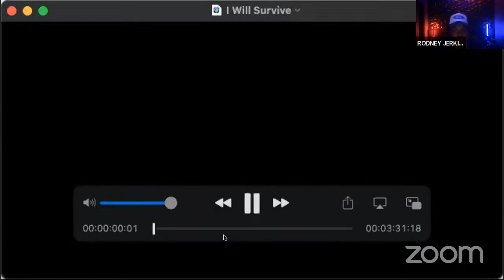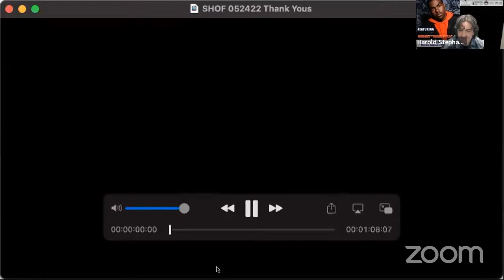SHOF Master Session With Rodney "Darkchild" Jerkins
Music is his life. Grammy Award winning super-producer Rodney "Darkchild" Jerkins is an actual urban legend in the flesh. An acknowledged virtuoso in the music industry, Jerkins began his career as a prodigy at the age of 15. Tireless in his work ethic, the prolific young Jerkins quickly established himself as a formidable musical force, with a trail of outstanding accomplishments writing his indelible page in music history.

A wildly successful producer/songwriter/musician, Jerkins has been an in‐demand producer since his early beginning; megastars line up to work with him to insure that next smash.